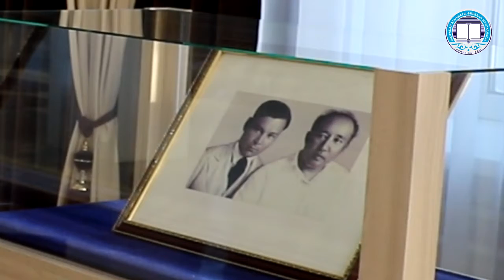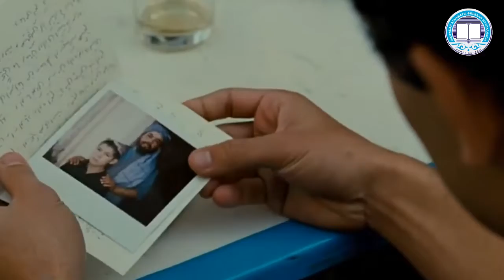BOOKMIX Бауыржан Игілікпен. «Бегущий за ветром» - роман Халеда Хоссейни